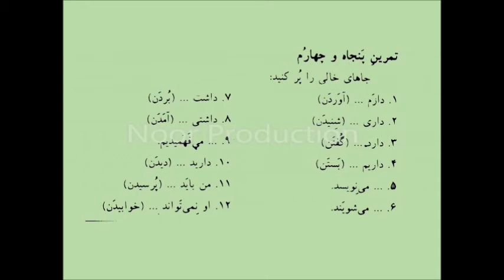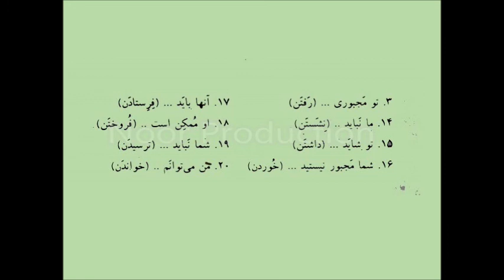Azfa Book 2 II Persian Language Teaching II Lesson 52 II 52 آموزش زبان فارسی